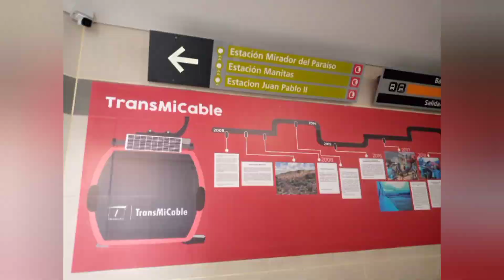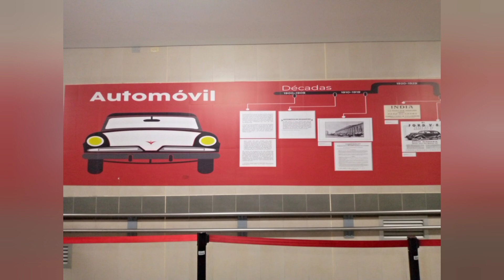TransMilenio. Es un Sistema de Transporte en Bogotá. Carlos Prieto.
TransMilenio es un sistema de transporte de tipo BRT,
El sistema de autobús de tránsito rápido (en inglés: Bus rapid transit, BRT), también conocido como metrobús, sistemas de autobús expreso o sistemas de transporte rápidos en autobuses, es un sistema de transporte público masivo basado en autobuses articulados, diseñado específicamente con servicios e infraestructuras para mejorar el flujo de pasajeros. A veces mal descrito como un "metro de superficie", el BTR tiene como objetivo combinar la capacidad y la velocidad del tren ligero o del metro, junto con la flexibilidad, menor costo y otras características de calidad que un sistema de autobuses. usan un canal para ellos individual. Que hace parte del sistema de transporte masivo de Bogotá cuya entidad gestora es la Empresa de Transporte del Tercer Milenio S. A. Su construcción se inició en 1998 y fue inaugurado el 4 de diciembre del 2000. Entró en operación el 18 del mismo mes con las troncales (líneas) de la avenida Caracas (hasta la avenida de los Comuneros) y la calle 80. Desde entonces se han abierto nuevas troncales. Forma parte del SITP, junto con los servicios urbano, complementario y especial, que circulan por los barrios y vías principales de la ciudad.